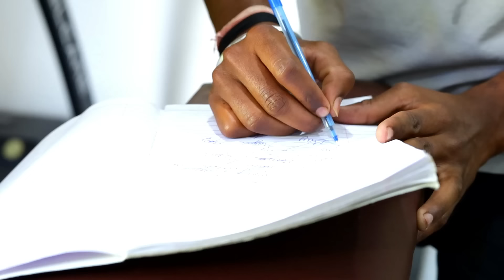विदर्भकर At Gym ||Vidarbhakar At Gym ||Suyog Dhawas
Vidarbhkar At Gym
विदर्भकर At Gym

Written By :
 Asach Ek Divs Gym mdhe gelo hoto tr teva ek potta Workout kami aani flex jast kart hota teva idea yeun geli mg mich ( Suyog) Ek ek scene smor dist hota ts ts lihun takla aani mg sachin le mnl tr tyala pn mg 1-2 Scene aatvle

Shoot : Tushar Ghanode
Edit : Mich kela ( Suyog)... Dusra Editor Thevayla Budget Nahi ahe 😂

Cast : Sachin Tonge
            Mayur Sidam ( Gym Owner)
            Yash Mahatale
            Lucky
            Adi Khamankar
            Raj Khamankar
            Piyush Jiwtode
            Suyog Dhawas

Bgha ata aavdla tar mst like kara share kara badiya... Mg punha badiya video bnvasathi Motivation milnar..